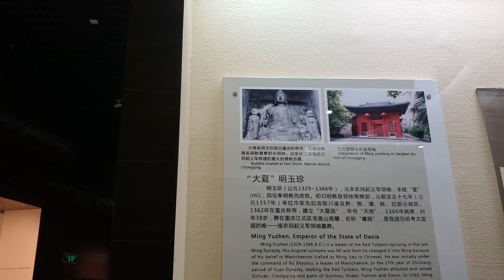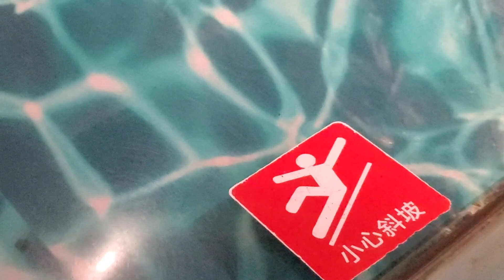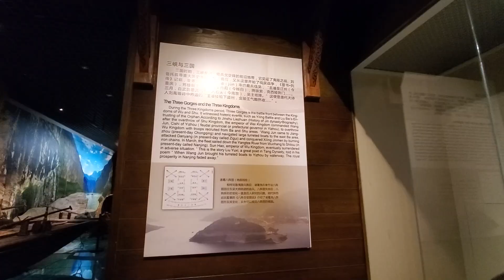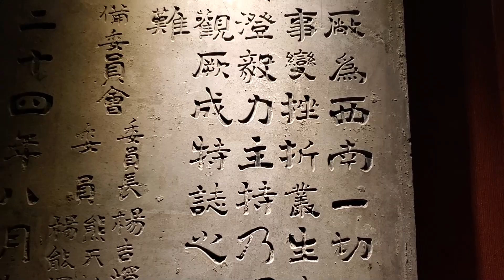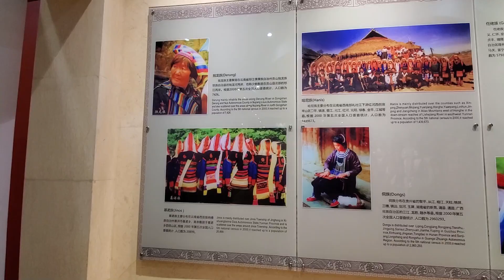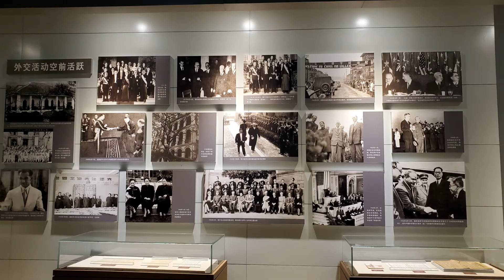Three Gorges Museum Chongqing China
This museum is top notch for anyone. It is surrounded by restaurants and food courts, plus you have several other nearby attractions. It is great for tourists and locals alike.

My favorite travel merchandise: DISCLAIMER: This description contains affiliate links, which means that if you click on one of the product links, I’ll receive a small commission (at no additional cost). Thank you for the support!

Amazon Marketplace:
Travel scale
Basic Travel Bags
Nice Travel Laptop and Gear Pack
Tripod Quick Release Plate
Portable Power (Wow! this is amazing for photographers)
DJI Gimbal
DJI Drone for Aeriel Photography
Passport Money Pouch